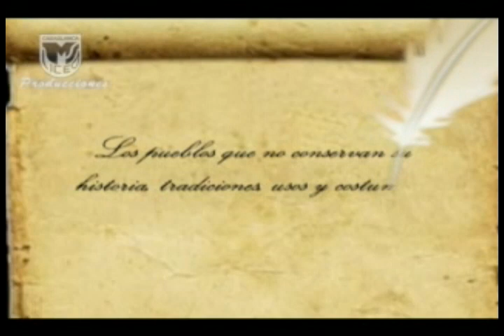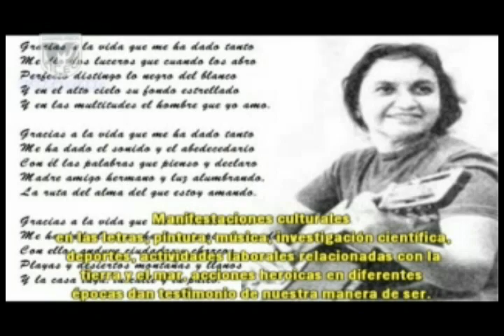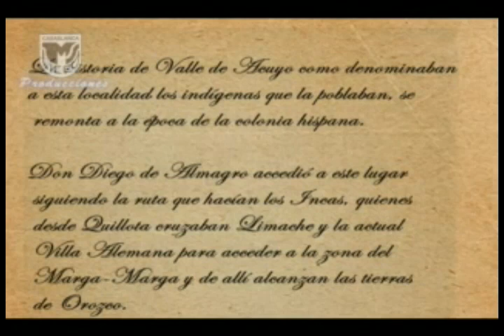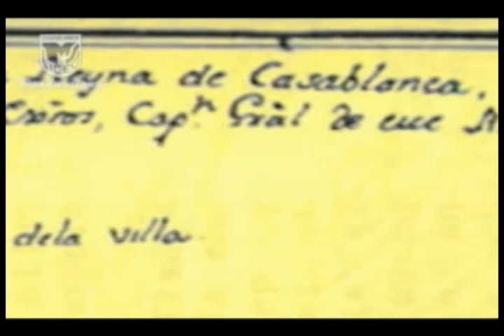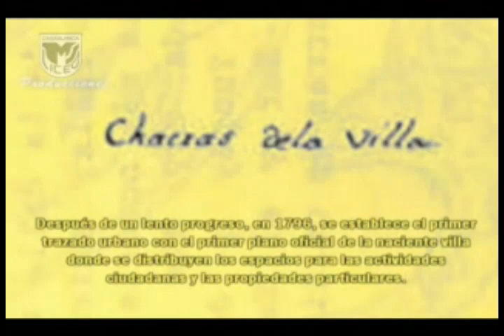Reseña Histórica de Casablanca por Claudio Vega Reyes del Manuel de Salas pt1